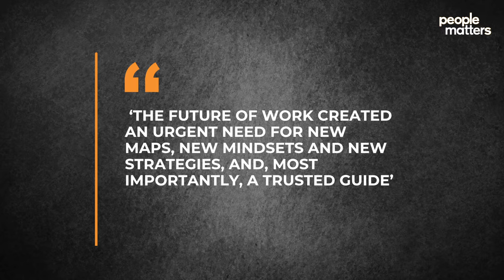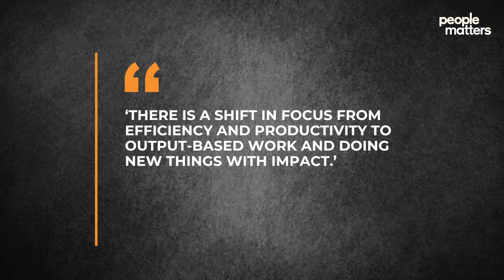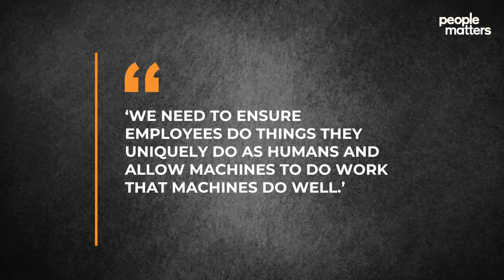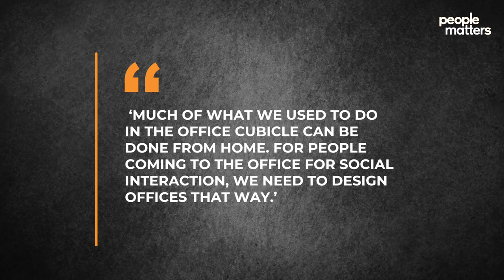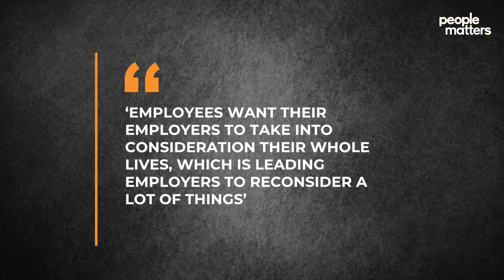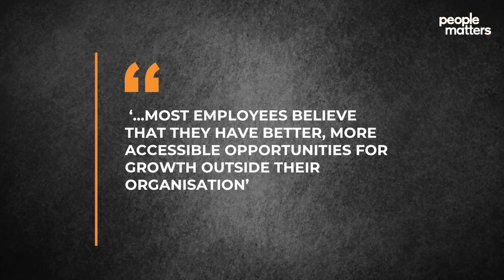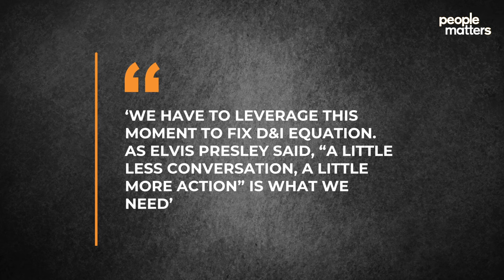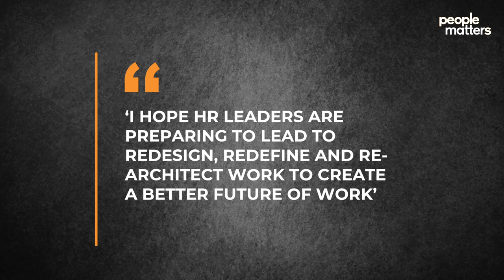Jeff Schwartz on the Future of Work